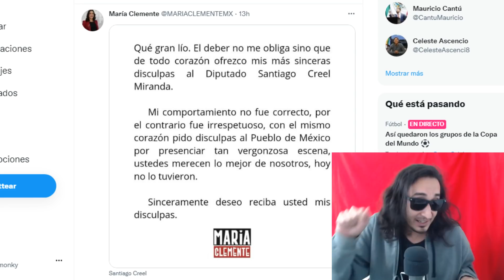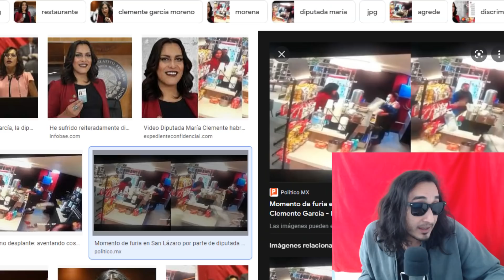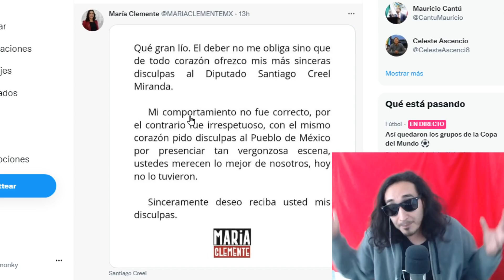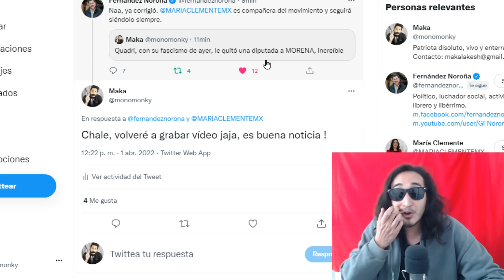Quadri encolerizó la cámara ¿DIPUTADA se iría de MORENA?